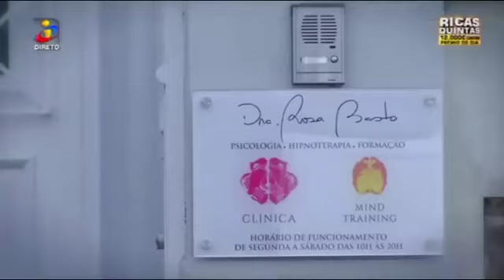ATAQUES CONSTANTES DE PÂNICO! - Dra. Rosa Basto - A Tarde é Sua (2-2)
Conheça agora pelas palavras do Guilherme todo o sofrimento sentido antes do tratamento com a Dra. Rosa Basto e veja a técnica da Hipnoterapia a ser aplicada em estúdio.